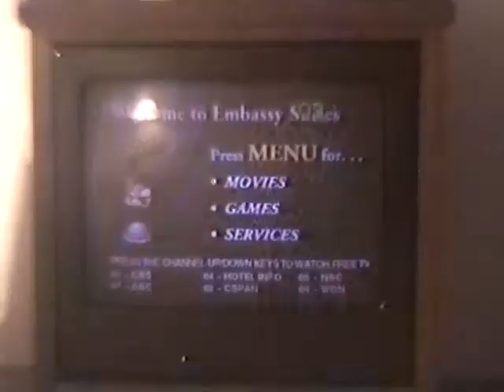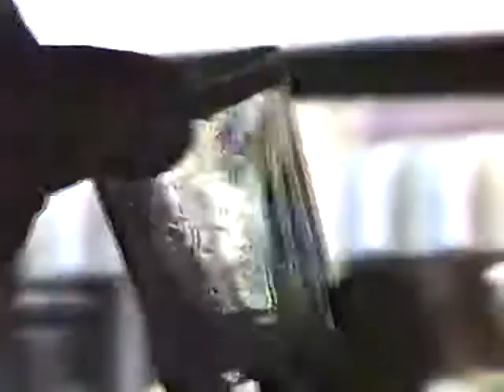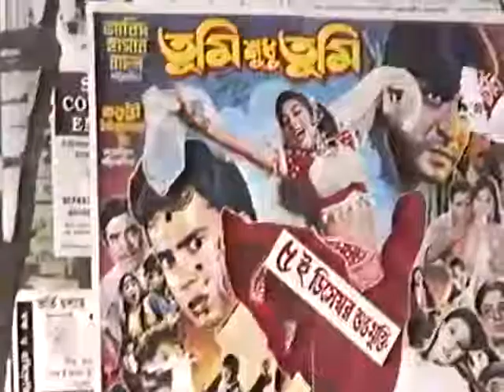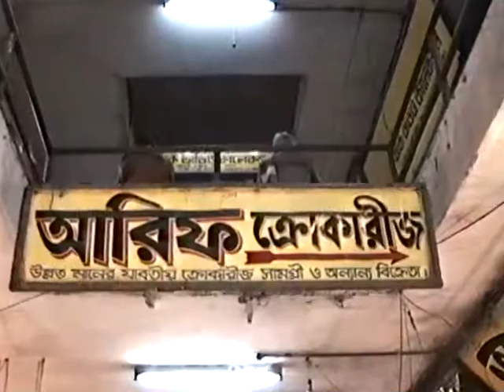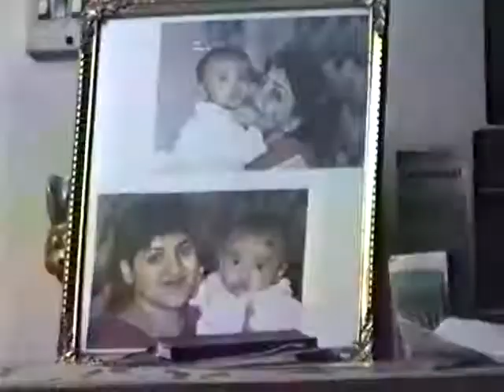Bangladesh 1998 Mary Kay - Matthew - Trip Around World